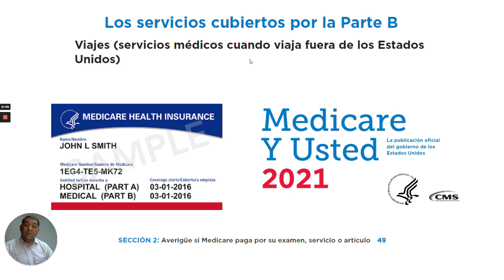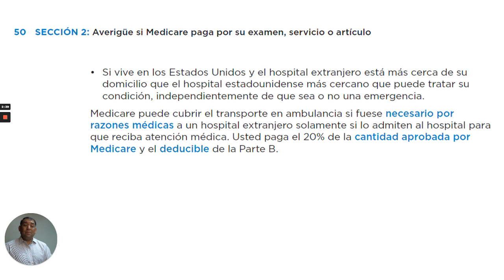Viajes (servicios medicos cuando viaja fuera de los Estados Unidos)